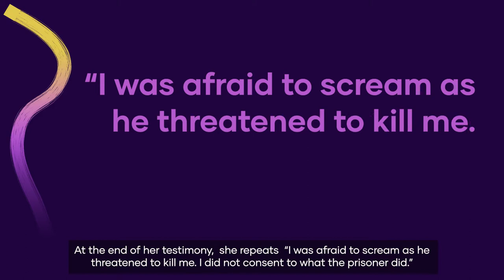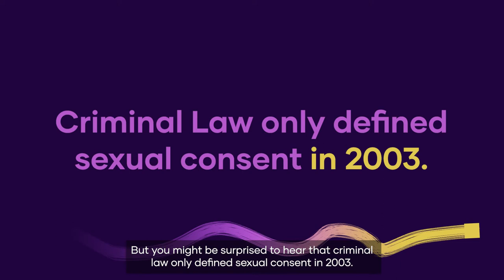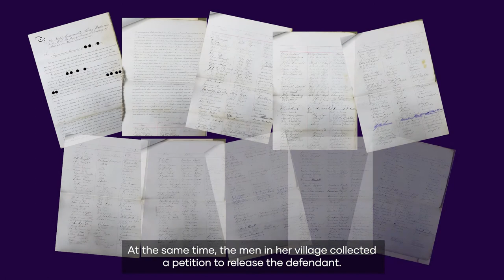Laura Lammasniemi: Sexual Consent – Looking back at the law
Laura (University of Warwick) is the British Science Festival 2021 Award Lecture Winner for Social Sciences.